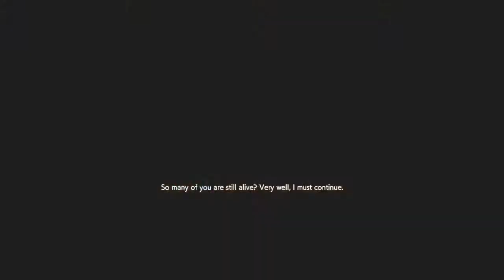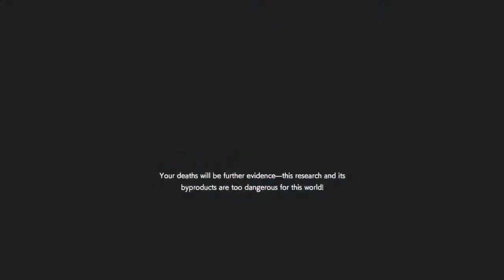RESIDENT EVIL RESISTANCE (The Weakest MM Annette - Still got it! )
With player base reduce to 7.5K, every survivors know how to deal with creature master, winning as Annette is no longer an easy task.